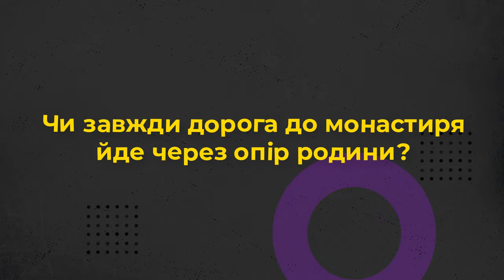- Що дає сил вставати зранку? 10 запитань монахині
Запрошуємо до перегляду «10 запитань» монахині.

Прийди й подивися це відео: про Церкву з перших вуст:
    • Чи цікавляться монахині модою?
    • Як вступити до монастиря ЧСВВ?
    • Чи можуть сестри вести духовний супровід?
    • Що дає сил вставати зранку?

Про це та інше дізнаєтеся у проєкті Живого Телебачення від сестри Хризанти Бурмей. монахині ЧСВВ.

Редактор: Володимир Литвинчук
Оператор: Іван Довганик
Режисер монтажу: Дмитро Тарадайка
Продюсер: Марія Довганик

Поширюйте відео!

Україна молиться!